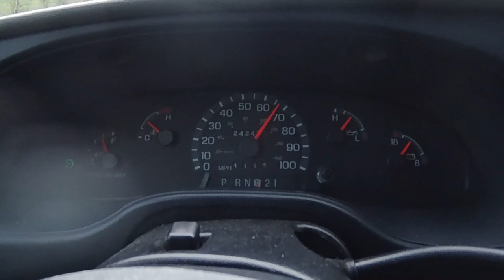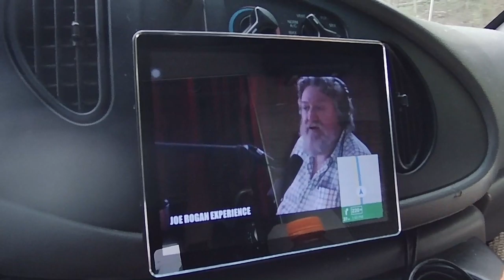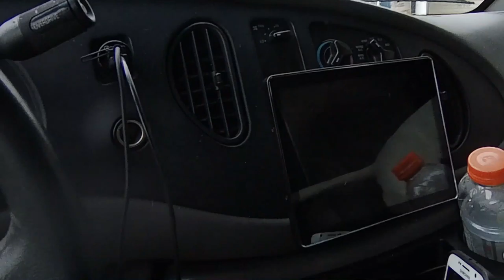WE MADE IT 2200 MILES w/Slight Damage | Full Time RV Life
At 2:23pm on day 5 of our journey we pull our converted ambulance into Henrietta NY after driving 2200 miles. On inspection, the truck sustained minor damage...

My name is David and with my dog Lefty we live full time in our converted ambulance RV. I made this change to my 'standard' life and you can too!

Every donation of $10 or more will receive a campulance man sticker!

If you click a product link provided in these video descriptions and make a purchase, we receive a small percentage directly from Amazon. This does provide needed support for us and is appreciated. Thank you so much for all support you provide:)

Links for Amazon electrical items installed in the Campulance:

Renogy 100Ah GEL Battery
Solar Panel Mounting Z Brackets Kit
Rich Solar 190 watt monocrystaline panel
Victron BMV-712 Battery Monitor
EPEver 100amp Solar Charge Controller
Link Solar Weather proof roof port (gland)
ANJOSHI 100a 12v Circuit Breaker
Windy Nation 300a ANL Fuse
25' 10 AWG MC4 Cable
Aims Power 3000w/9000w Inverter
Maxx Air 00-07500K MaxxFan Deluxe with Remote
AlpiCool 58 Qt. Refrigerator
WARMTOO 8KW 12V Diesel Air Heater
Xroose Car Backup Camera
Joying Double DIN Android Head Unit

Links for other Campulance items and discounts:
SUNGLIFE Car Mini Power Inverter
The Campulance is a 2002 Ford E450 Marque Commando 164 Class III ambulance powered by the Ford 7.3l Powerstroke diesel engine and a 4 speed + overdrive transmission. Lefty is a 65lb Staffordshire Terrier (best I can tell) that came from the Verona Street Animal Shelter in March 2014 at the age of 9 months. We have been living full time in the campulance since July 2019.